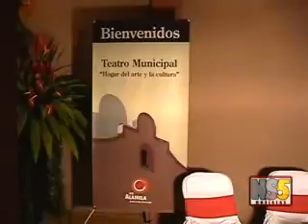Inauguracion_Teatro_Alajuela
Alajuela revive la cultura al acondicionar el viejo teatro y presentar nuevas obras locales